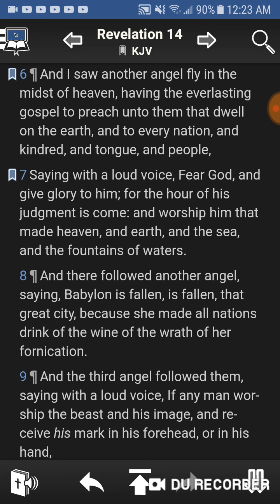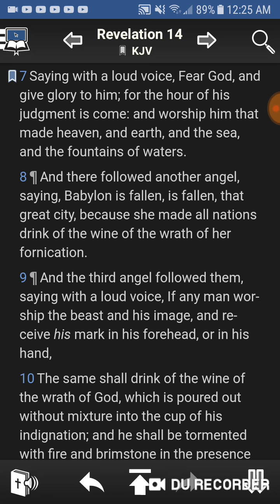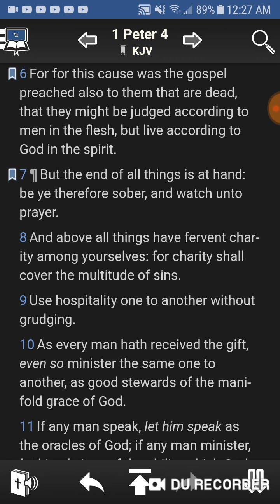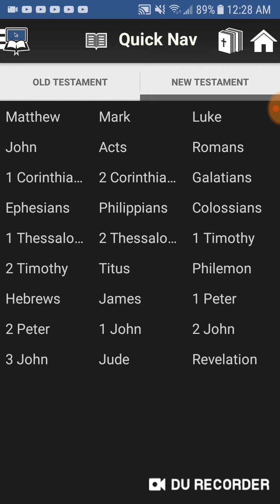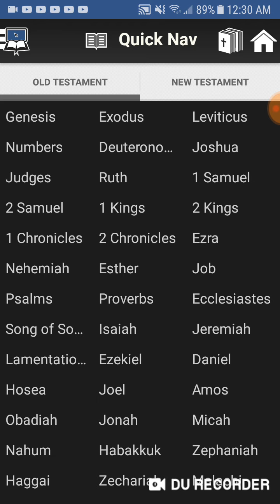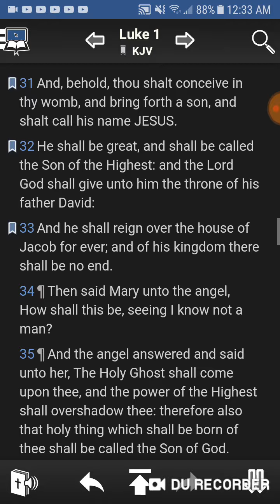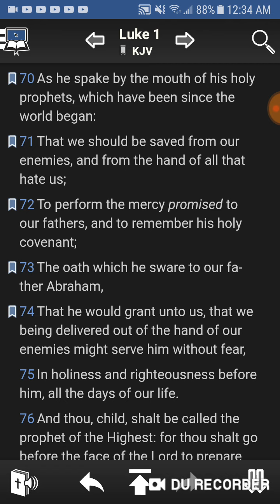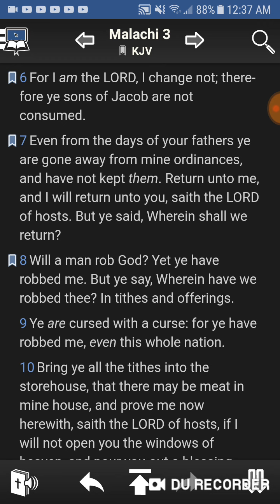The LORD deals thru men on the earth in the flesh